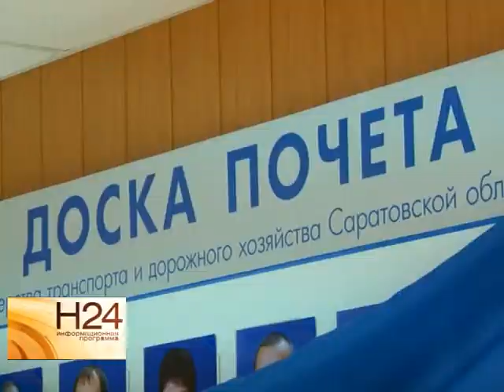Лучшие сотрудники автотранспортного комплекса занесены на доску почета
Она открылась в министерстве транспорта и дорожного хозяйства Саратовской области. На стенд занесли фотографии сотрудников, которые трудятся на региональных предприятиях транспортного комплекса. Сюжет вышел в эфир 19 декабря.